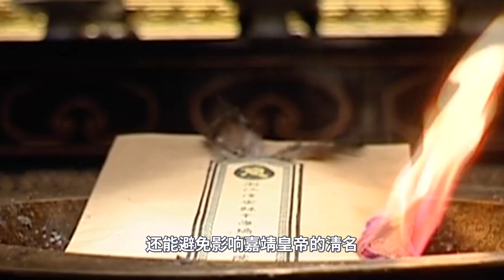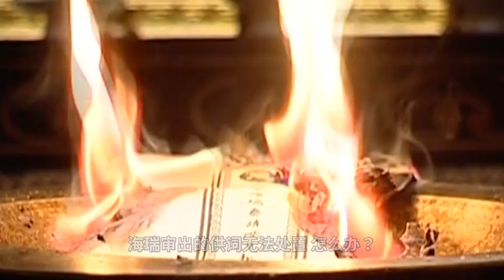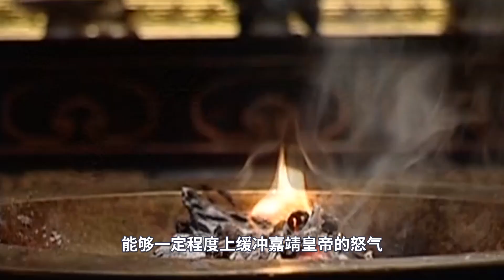大明王朝64：嘉靖皇帝处理“浙江贪墨案”，严嵩笑了，徐阶哭了 | 大明王朝1566深度解读